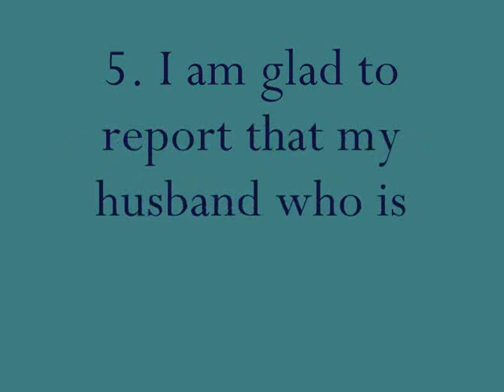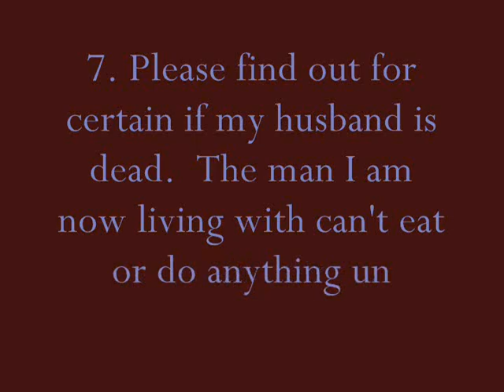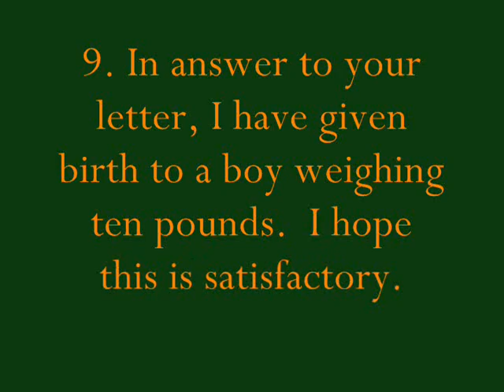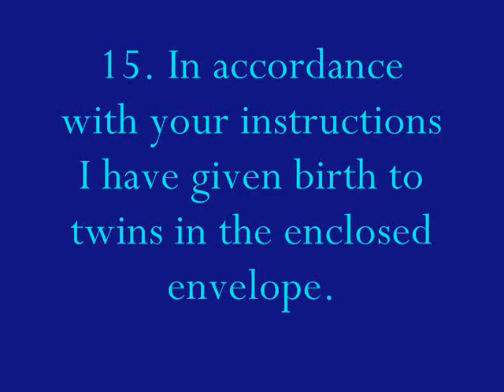Funny Sentences (Part 1)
Sentences taken from actual letters recieved by Welfare.